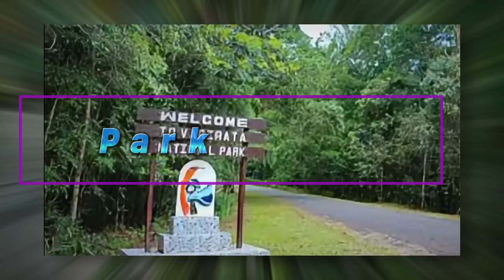What Places to Visit in Papua New Guinea ?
Explore the Top 20 Attractions of Papua New Guinea | Must-Visit Places in Papua New Guinea

Music Links:
Men's:
Album 1
Album 2
Album 3
Album 4
Lady's:
Album 1
Album 2
Album 3
Album 4

Join us on an unforgettable journey across Papua New Guinea, a land of stunning natural beauty, diverse cultures, and rich traditions. In this video, we uncover the top 20 must-visit places that showcase Papua New Guinea's breathtaking landscapes and vibrant heritage.

00:00 Introduction:
Discover the allure of Papua New Guinea through its lush rainforests, rugged mountains, and pristine coastlines. From historic trails to fiery volcanoes, this island nation offers a treasure trove of sights waiting to be explored.

00:37 Kokoda Track:
Embark on the historic Kokoda Track, winding through the rugged mountains of Oro Province. Follow the footsteps of WWII soldiers and experience the track's enduring legacy and natural beauty.

01:17 Tavurvur Volcano:
Witness the fiery majesty of Tavurvur Volcano near Rabaul. Explore the volcanic landscapes and marvel at the power of nature in East New Britain Province.

01:58 Sepik River:
Navigate the iconic Sepik River, encountering remote villages and indigenous communities. Immerse yourself in the cultural heritage of the Sepik people along this lifeline of Papua New Guinea.

02:41 Mount Wilhelm:
Conquer Mount Wilhelm, the highest peak in Papua New Guinea. Enjoy a challenging trek and be rewarded with breathtaking views and diverse wildlife.

03:32 Goroka Show:
Experience the vibrant Goroka Show in the Eastern Highlands Province. Celebrate traditional music, dance, and art, showcasing the unique customs of Papua New Guinea's indigenous groups.

04:17 Rabaul War Museum:
Explore the Rabaul War Museum in East New Britain Province. Learn about Papua New Guinea's pivotal role in WWII through exhibits and artifacts.

04:58 Milne Bay:
Discover the pristine beauty of Milne Bay. Dive into vibrant coral reefs, relax on secluded beaches, and experience traditional hospitality.

05:41 National Parliament House:
Visit the National Parliament House in Port Moresby. Explore this architectural masterpiece and learn about Papua New Guinea's political history and cultural diversity.

06:27 Madang Coastline:
Explore the idyllic coastline of Madang. Enjoy tropical beaches, crystal-clear waters, and historic sites that reveal the region's rich history.

07:15 Sepik Crocodile Festival:
Immerse yourself in the Sepik Crocodile Festival. Witness traditional dances, ceremonies, and intricate carvings that celebrate the cultural heritage of the Sepik River region.

08:05 Lake Kutubu:
Discover the hidden gem of Lake Kutubu in the Southern Highlands Province. Explore its tranquil waters and surrounding rainforests teeming with rare flora and fauna.

08:49 Port Moresby Nature Park:
Explore the Port Moresby Nature Park. Encounter diverse wildlife and learn about conservation efforts in this green oasis.

09:34 Trobriand Islands:
Embark on a cultural journey to the Trobriand Islands. Experience unique customs, traditional dances, and stunning marine life in this tropical paradise.

10:21 Mount Hagen Market:
Experience the vibrant Mount Hagen Market in the Western Highlands Province. Discover fresh produce, traditional crafts, and local delicacies.

11:09 Manus Island:
Discover the unspoiled beauty of Manus Island. Dive among colorful coral gardens, trek through ancient forests, and experience local traditions.

11:55 Varirata National Park:
Immerse yourself in the wilderness of Varirata National Park. Explore hiking trails and encounter diverse wildlife in this protected area near Port Moresby.

12:40 Alotau:
Discover the charm of Alotau in Milne Bay Province. Explore markets, historic landmarks, and vibrant coral reefs in this seaside retreat.

13:23 New Ireland Province:
Embark on an island-hopping adventure in New Ireland Province. Dive among coral reefs, explore lush rainforests, and experience local culture.

14:11 Lake Murray:
Discover the hidden beauty of Lake Murray in Western Province. Explore its tranquil waters, diverse bird species, and traditional villages.

14:57 Koki Fish Market:
Experience the bustling Koki Fish Market in Port Moresby. Sample fresh seafood, local delicacies, and immerse yourself in the vibrant culinary heritage of Papua New Guinea.

15:41 Conclusion:
Thank you for joining us on this journey through Papua New Guinea's top attractions. Lukim yu bihain (look-um you bee-hine) and goodbye!